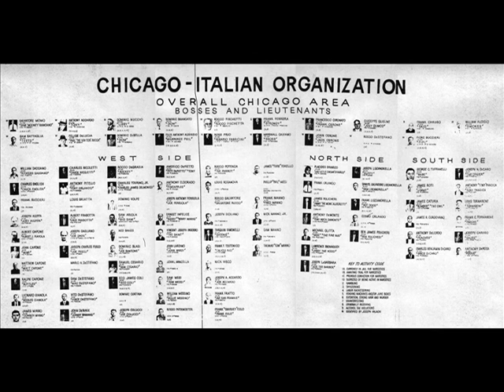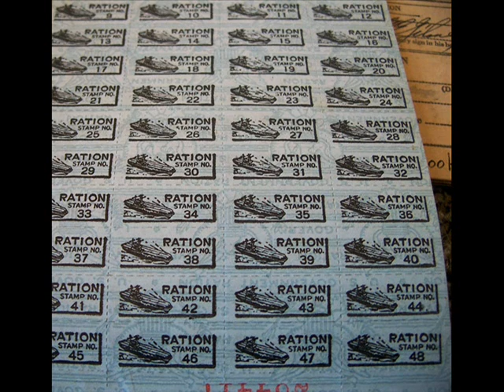Mafia & Gangsters: William Daddano Sr, aka "Willie Potatoes" ruthless & pitiless gangster in Chicago